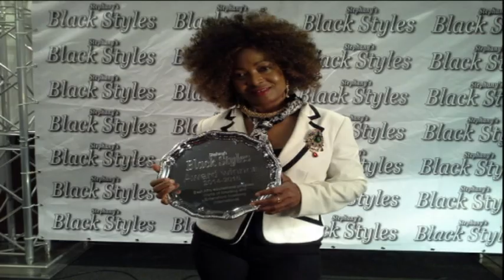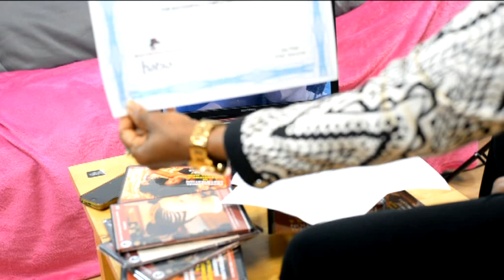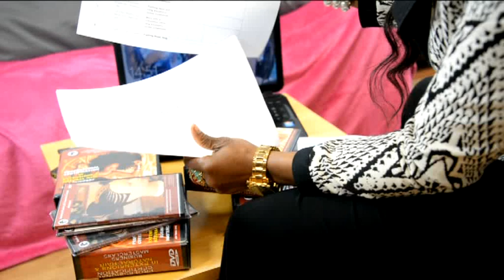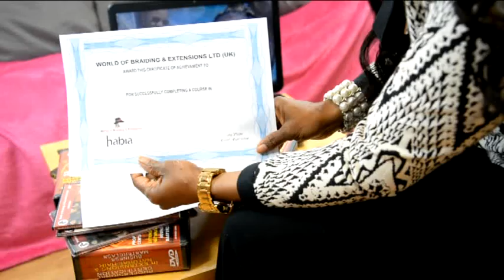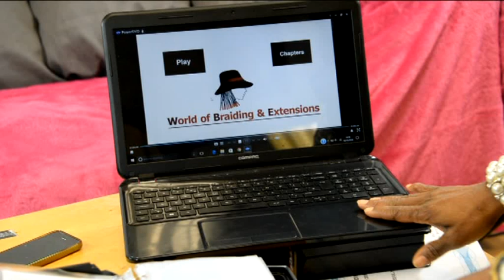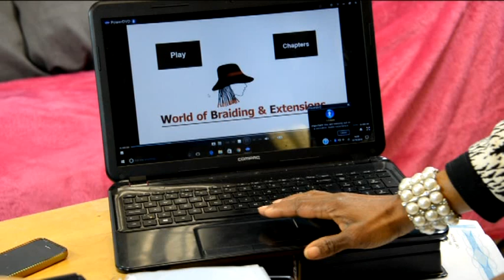LICENSE TO BRAID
A short tutorial to explain how the home study package runs. Please click on the link below to purchase your package at a discounted price.